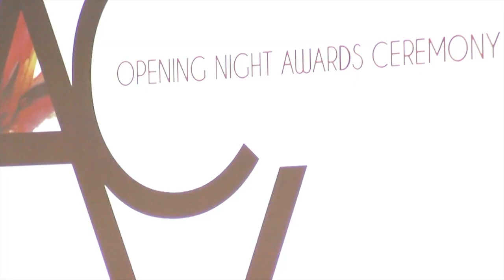ACA Opening Night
Art Comes Alive is an annual Call to Artists; a national juried art show hosted by ADC, Art Design Consultants located in Cincinnati, Ohio. With 1500 works entered in 2013, The ACA exhibit showcased the top 10% of those works, based on the jurors votes. On June 22, 2013 the exhibit kicked off with the Opening Night Awards Ceremony. This is the evening when artists are recognized with 70+ awards from Category Awards and Purchase Awards, to Emerging Artist of the Year and Lifetime Achievement Award.